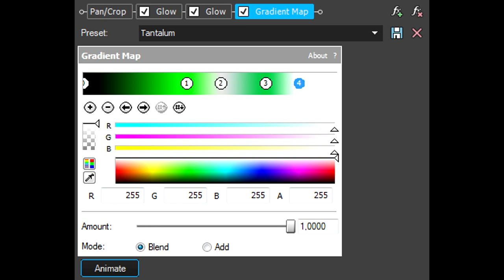How To Make Tantalum Effect